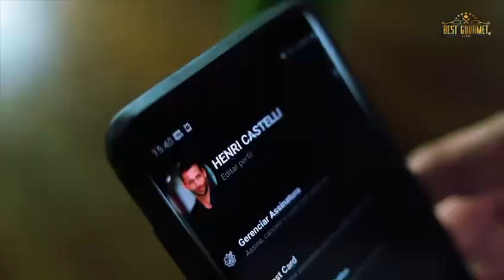Assine Best Gourmet BH CUPOM: BHUAI10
É HOJE! 🎉

Você está preparado para descobrir os segredos da gastronomia em Belo Horizonte? 🌟

O Best Gourmet acaba de ser lançado! Agora é a sua chance de transformar suas experiências gastronômicas em algo inesquecível! 😍

Explore os melhores bares e restaurantes da cidade e aproveite descontos incríveis que podem chegar a 100% em pratos e drinks! 🍽️🥂

CUPOM: BHUAI10

Hoje, 05 de setembro, o lançamento vem com surpresas imperdíveis! 🎁

Seja BEST e saboreie o melhor de BH. Você merece essa experiência! ✨

Use o CUPOM: BHUAI10